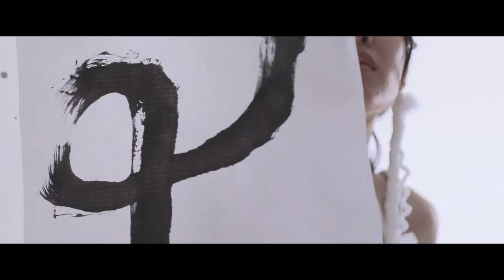游墨之間｜游於心 FLOWING - 開幕投影完整版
游於心 Flowing【Exhibition of Chinese Calligraphy】

本展主題欲傳遞書法藝術之道氣，於浮躁的現代社會，藉由筆墨回歸自身，悠游於內在心流，體現書法精神天人合一的境界。以書法為主軸，透過動態影像的光影變化，詮釋墨的濃淡；肢體律動呈現書法線條，以及內在氣韻的流動。讓觀者以不同角度欣賞書法之美，並於多層次的空間經驗，從閱讀藝術到覺察自我。

For centuries, Chinese calligraphy has been praised as a supreme form of channeling one’s unique connection with their spirits, as well as for its captivating beauty. Relying heavily on the philosophy of Daoism, Chinese calligraphy enables the artist to strive for a superior state, where external and internal freedom connect and blur the border between subject and object.

Artist and a contributing curator of the non-profit BcmA art project space Wu Hsiao Hsien, along with a visiting Taiwanese art collective More Ink Between, will host an exhibition 游於心(FLOWING which will celebrate and demystify the art of Chinese calligraphy and deepen the perspectives from which we can understand and appreciate calligraphy. Thoughtfully curated mix of dances, art performances and calligraphy works will enable visitors to comprehend the entirety of the FLOW of calligraphy.

▦ 展覽日期 Date
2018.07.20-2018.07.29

▦ 展覽地點 Location
德國柏林 Berlin con mucho arte

▦ 策展團隊 Curation team
策展人 Curator｜吳曉弦 Hsien Wu 許瑄芮 Rae Hsu
影像 Photographer&Film production | 李嘉玟 Kavin Lee
空間 Space Designer | 溫子慶 Joseph Wen
音樂 Music Arranger | 沈宣萱 Camille Shen
視覺 Visual Designer | 周佳穎 Joy Chou
舞者 Dancer | 嚴歆 Ohoh Yen
油畫 Painting | 吳曉弦 Wu Hsiao Hsien
書法 Chinese calligraphy | 游墨之間 More ink between （許瑄芮、沈宣萱、周佳穎、林司晴）